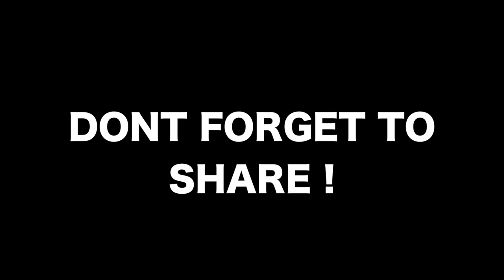Yes! It hurts!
This video is dedicated to all loving grandparents and their grand children.

Do share!